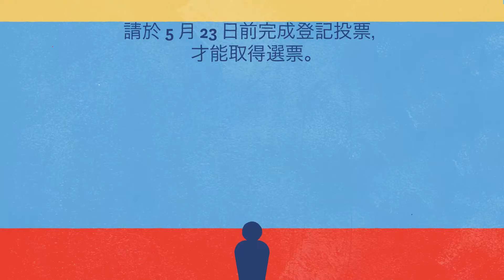制定提前投票計劃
立即訪問 LAVOTE.GOV